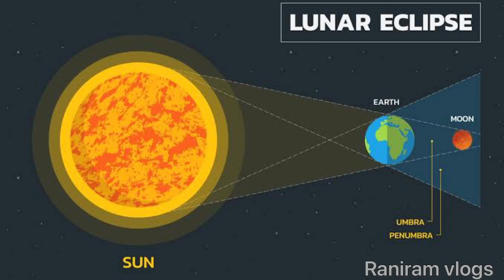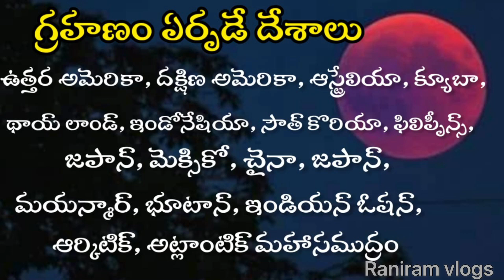Lunar Eclipse 8 November 2022 || Chandra Grahanam November 2022 || Chandra grahan 2022 in Telugu